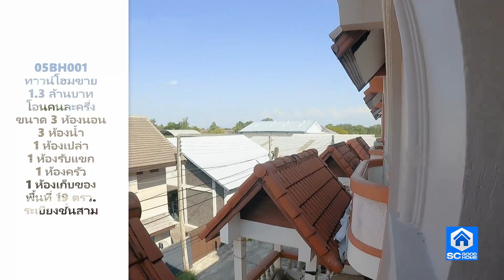05BH001 ทาวน์โฮมขาย 1.3 ล้านบาท พร้อมโอน@scgoodhome Short clip#เชียงใหม่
05BH001 ทาวน์โฮมขาย 1.3 ล้านบาท พร้อมโอน
ขนาด 3 ห้องนอน 3 ห้องน้ำ 1 ห้องเปล่า
1 ห้องรับแขก 1 ห้องครัว 1 ห้องเก็บของ
พื้นที่ 19 ตรว.
เดินทางสะดวก
โลเคชั่นบ้านสันกลางเหนือ สันกำแพง
ใกล้แยกหลุย
ยินดีบริการดูแลเรื่องสินเชื่อให้ฟรีทุกอย่าง

05BH001 Townhome for sale 1.3 million baht, half transfer
Size 3 bedrooms, 3 bathrooms, 1 empty room
1 living room 1 kitchen 1 storage room
Area 19 sq m.
convenient to travel
Location Ban San Klang Nuea, San Kamphaeng
near Louis intersection
Welcome to take care of all credit matters for free.
If interested, contact to inquire. Call/Line 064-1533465 mix scgoodhome

House for sale in Chiang Mai Condo Chiang Mai House for sale cheap CM House for sale CNX
Finding a house in Chiang Mai Buying a house in Chiang Mai Want a house in Chiang Mai